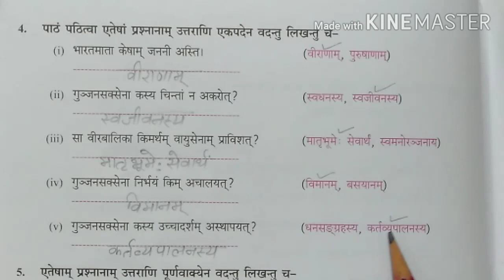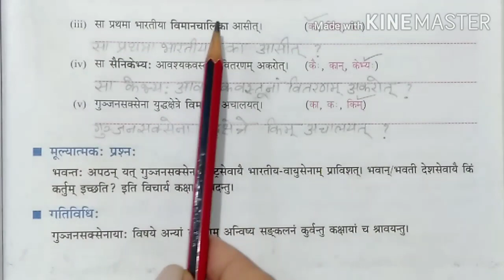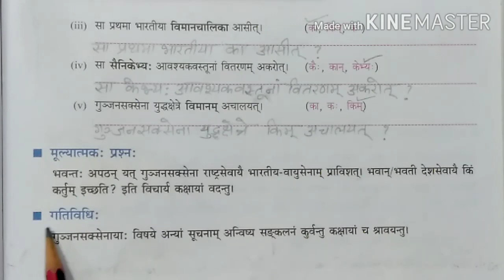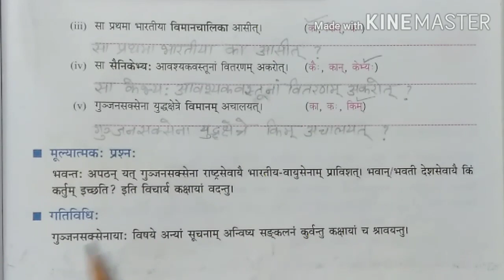DAV SANSKRIT SURBHI CLASS 6 CH. 6 BOOK WORK | GUNJAN SAXENA | वीरबालिका गुंजन सक्सेना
Gunjan Saxena